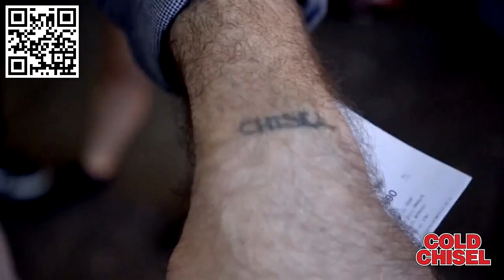Cold Chisel - Blood Moon Tour 2020 press conference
New Tour for Summer 2020! Press conference in Sydney on 9/10/2019.

Sign up to Cold Chisel's mailing list for pre-sale tickets.